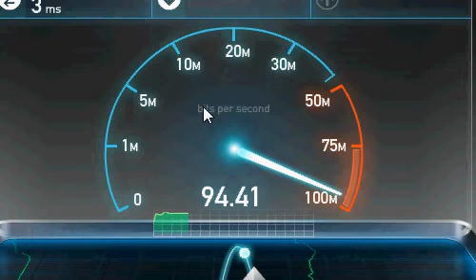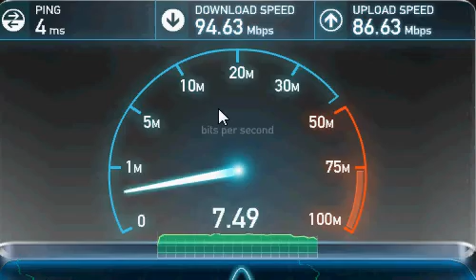Around 100Mbps internet speed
I just test my campus internet speed. It was about 100Mbps both download and upload last semester.

Minnesota State University, Mankato.